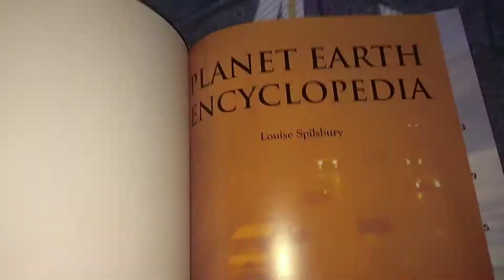A REFERENCE ON PLANET EARTH ENCYCLOPEDIA ❤️😱😱😨😲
BOOK LINK:
 Planet Earth Encyclopedia

under section 107 of the copyright act 1976 allowance is made for "fair use" for purposes such as criticism, comment, news, reporting, teaching, scholarship, and research fair use is a use permitted by copyright statute that might otherwise be infringing non-profit or personal use tips the balance in favour of fair use.